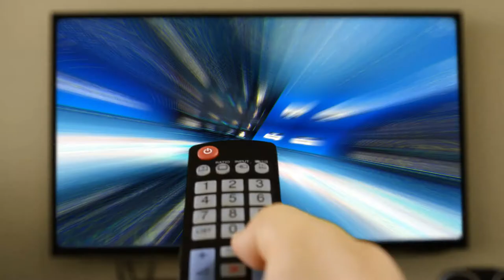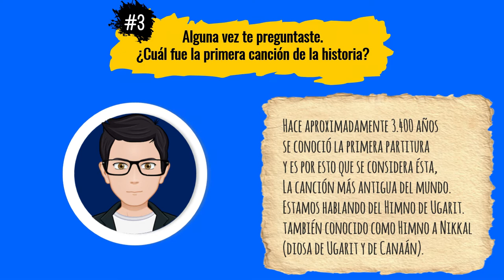¿Cuál fue la primera canción de la historia?-10 Curiosidades del mundo que no Conocias | ECY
10 curiosidades del mundo que no conocias

Ahhh. Les confieso que hace mucho había pensado en hacer este video, pero por X o Y razón no me había animado. Pero hoy fue el dia.

Desde hace un tiempo, he venido publicando curiosidades en mi Instagram. Los que me siguen, de seguro ya sabrán de que les hablo. Por cierto, si aún no me sigues en Instagram, que estas esperando, sígueme y conoce curiosidades nuevas todos los días.

Descubre. 10 Curiosidades del Mundo que no Conocías.

Soy El Curioso Yam
Y tú, ¿Qué quieres descubrir hoy?

#10-Los camellos tienen tres párpados para protegerse de las tormentas de arena.

#9-A un lápiz se le puede sacar punta hasta 17 veces y se pueden escribir 47 mil palabras con él y dibujar una línea de 56 kilómetros de largo.

#8-El agua no es incolora.
Se ha comprobado que refleja una pequeña tonalidad azul.

#7-Bugs Bunny y el conejo de Pascua en realidad, no son conejos, sino liebres.

#6-Las abejas pueden ver la luz ultravioleta.
Esto les permite saber qué flores tienen más néctar.

#5-Las zapatillas de Cenicienta no eran de cristal, sino de cuero.
La confusión se debe a una mala traducción del idioma francés.
Según la escritora Mariasun Landa, hay dos palabras similares en francés que dieron origen a esta confusión:
'vaire' (cuero) Y 'verre' (vidrio o cristal).

#4-El primer animal que domesticó el hombre fue el reno, hace 14 mil años.

#3-Alguna vez te preguntaste.
¿Cuál fue la primera canción de la historia?

Hace aproximadamente 3.400 años se conoció la primera partitura y es por esto que se considera ésta la canción más antigua del mundo. Estamos hablando del Himno de Ugarit, también conocido como Himno a Nikkal (diosa de Ugarit y de Canaán).

#2-El rinoceronte blanco no es blanco, es de color gris

#1-Se calcula que la Tierra pesa 6 mil millones de toneladas.

¿Conocías alguno de estos datos curiosos?

● ● ● ● ● ● ● ● ● ● ● ● ● ● ● ● ● ● ● ● ● ● ● ● ● ● ● ● ● ● ● ● ● ● Si el vídeo te ha gustado, házmelo saber dándole manito arriba y dejando tu comentario. Sería fantástico si lo compartes con tus amigos. Y si es primera vez que ves uno de mis vídeos, te doy la bienvenida a la familia de curiosos del curioso yam.

Saludos desde Colombia!

Y antes de irme.
Un saludito muy especial para:
Luisa Castellanos y Sandra Milena Vargas

Y esto fue todo curiosos.
Y tú, ¿Que quieres descubrir hoy?

NOS VEMOS EN EL PROXIMO. CHAO CHAO

Musica/Music: